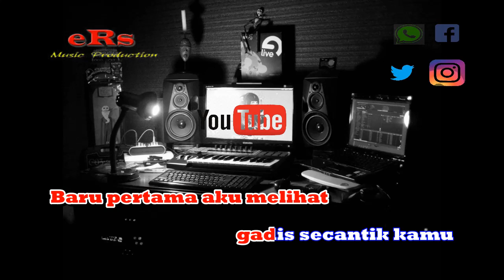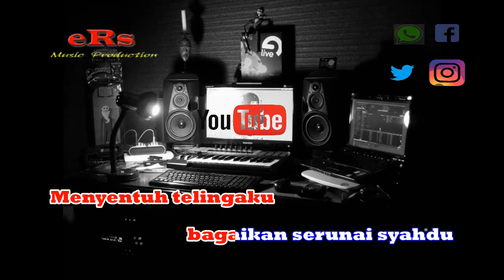Karaoke Gadis Malaysia - Yus Yunus (Karaoke Dangdut Tanpa Vocal)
Karaoke Dangdut Gadis Malaysia - Yus Yunus Nada Pria dengan kualitas audio jernih serta menggunakan Keyboard Yamaha Terbaru.

Lirik Lagu Gadis Malaysia - Yus Yunus :

Jangan kau tutupi...
Wajahmu sayaaaaaang...
Dengan sepuluh jarimu...

Baru pertama aku melihat
gadis secantik kamu
Berparas melati
disanggul jelita
Berparas melati
disanggul jelita
Nur Azizah... Nur Azizah
Gadis malaysia
memakai kebaya panjang
Berselendang sutra ungu
Hatiku tergoda
Boleh-boleh tak boleh
wajah adikku pandang
Boleh-boleh tak boleh

gadis secantik kamu
Berparas melati
disanggul jelita
Berparas melati
disanggul jelita

Nur Azizah
Nur Azizah Jangan malu,
berikan kepadaku madu-madu asmara
Semakin kupandang
semakin haus pula cintaku
Tutur sapa...
tutur sapa dan bahasa
Menyentuh telingaku
bagaikan serunai syahdu
Jawaban cintamu
seakan-akan ku tak percaya...
Ku akan persembahkan
sebuah rumah kecil
Berdinding bunga-bunga
untuk kita berdua.
Boleh-boleh tak boleh
wajah adikku pandang
Boleh-boleh tak boleh

gadis secantik kamu
Berparas melati
disanggul jelita
Berparas melati
disanggul jelita

Nur Azizah
Semakin kupandang
Tutur sapa...
Menyentuh telingaku
bagaikan serunai syahdu
Jawaban cintamu
Ku akan persembahkan
sebuah rumah kecil
Berdinding bunga-bunga
untuk kita berdua.
Boleh-boleh tak boleh
wajah adikku pandang
Boleh-boleh tak boleh

gadis secantik kamu
Berparas melati
disanggul jelita
Berparas melati
disanggul jelita
Berparas melati
disanggul jelita